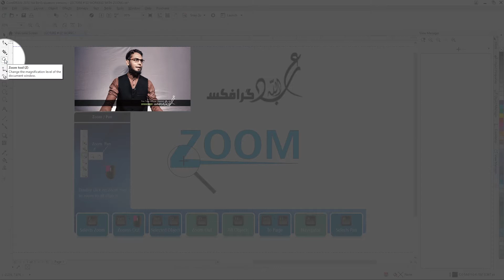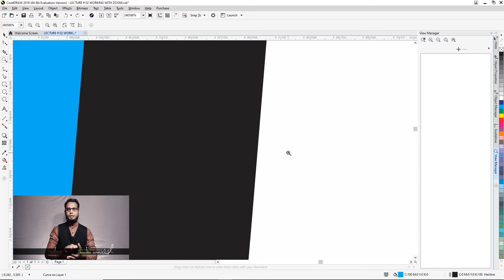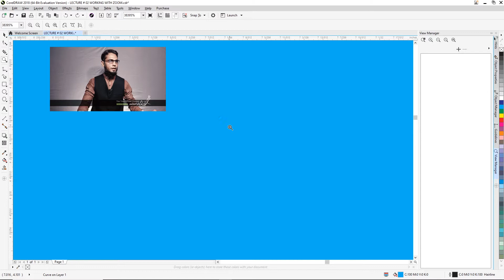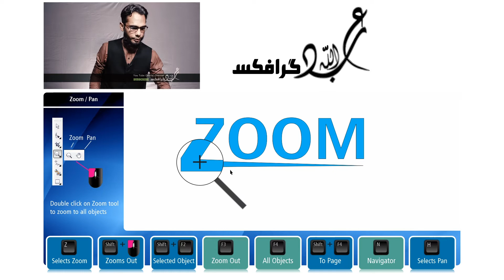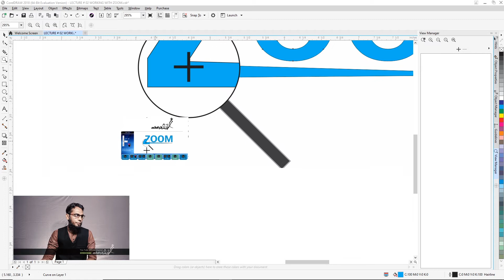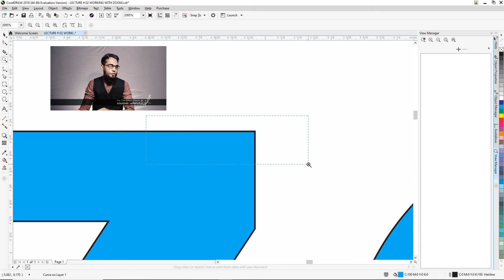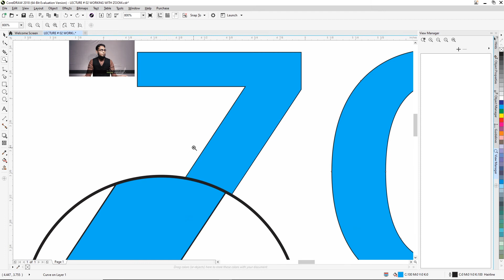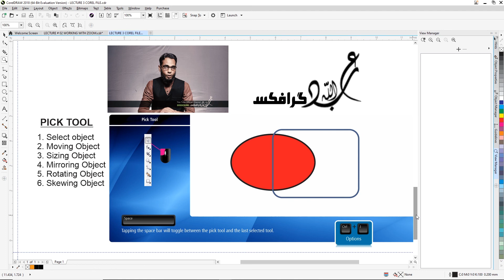MORE ABOUT ZOOMING IN CORELDRAW BY ABDULLAH GRAPHICS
TIME STAMPS
00:48 Selecting Zoom Tool
01:02 Zoon In
01:34 Draw Marque for Zooming
02:37 Zoom Out
02:53 Key Point
03:57 Shift button Switch between Zoom In & Zoom Out
05:28 Full-Screen Zoom
05:45 Difference between F9 & F4 Key Zoom
06:31 Navigation
07:41 Pan Tool
08:12 Review Tutorial
09:46 Zooming with Mouse wheel
10:16 Key Point
10:46 Specific Object Zooming
اس ویڈیو میں آپ کورل ڈرا میں زوم ٹول اور پین ٹول کا استعمال سیکھیں گے اور یہ سیکھیں گے کہ آپ کیسے مختلف طریقوں سے
 کورل ڈرا میں زوم کر سکتے ہیں ۔۔۔

اگر آپ گرافک ڈیزائنر بننا چاہتے ہیں یا ویڈیو ایڈیٹنگ سیکھنا چاہتے ہیں تو ہمارے اس چینل پر درج ذیل سافٹ سے متعلق ویڈیو لیکچر موجود ہیں۔ یہ لیکچر تین کیٹیگری پر مشتمل ہیں۔
بیسک لیکچر                          شارٹ لیکچر                              ماسٹر اور ایڈوانس لیکچر
1. Corel Draw                  2. Adobe Photoshop       3.  Adobe illustrator
4.  Adobe Premiere       5. Microsoft Word            6.Microsoft Excel
7.Social Media Guide line                                         8. Social Media Software
9. YouTube Channel Guide Line Step By Step